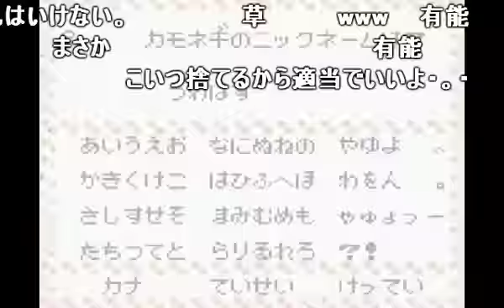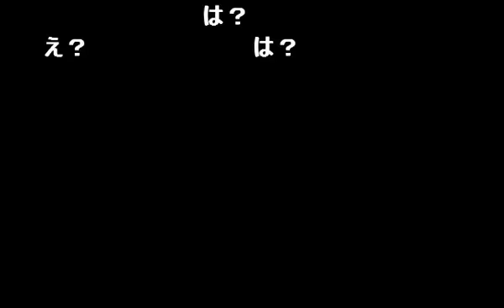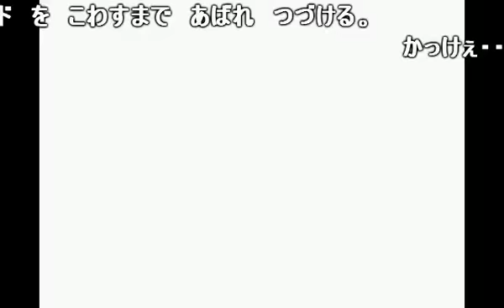【実況】 『ポケモンクリスタル』 無色達の冒険！#15【ノーマル縛り】